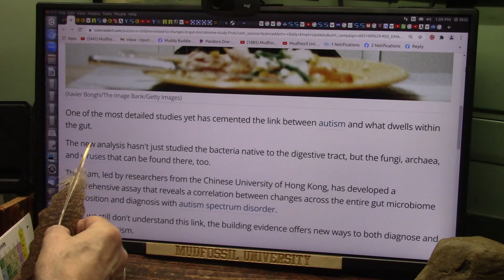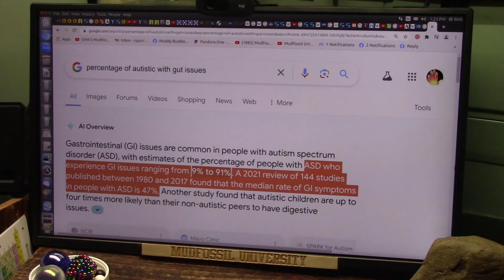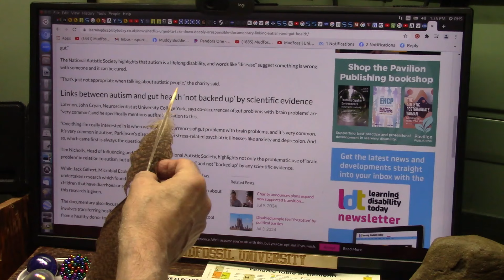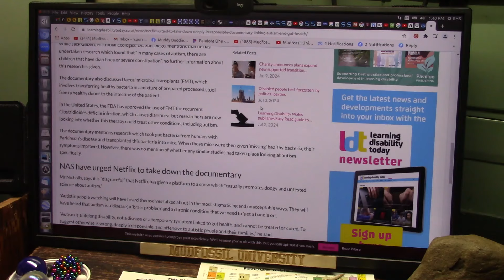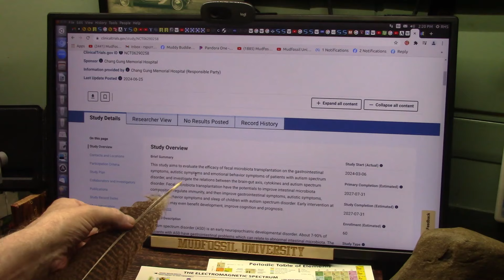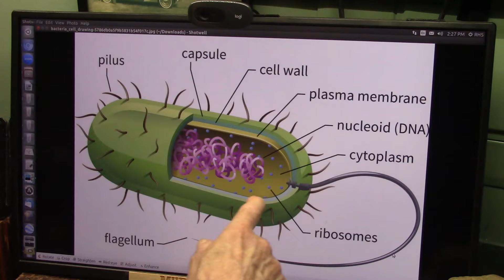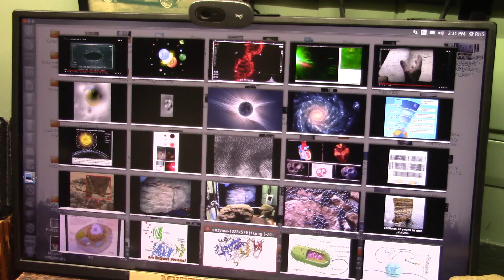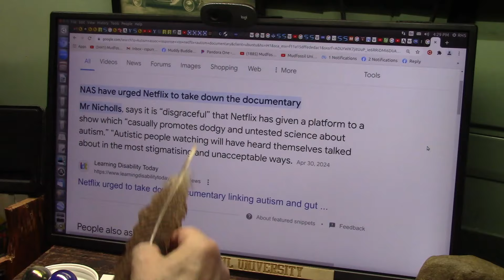Autism and the Microbiome Very Interesting Good vs Bad Bacteria Analysis Reported in recent research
Studies on Autism link to Gut distress. Every single day they get closer to the ROOT of all disease... “Hippocrates himself said that 'all disease begins in the gut,' ”
It also seems all Cancer is invasion of the membranes and the things in membranes that stop invaders is enzymes and only bacteria create enzymes.